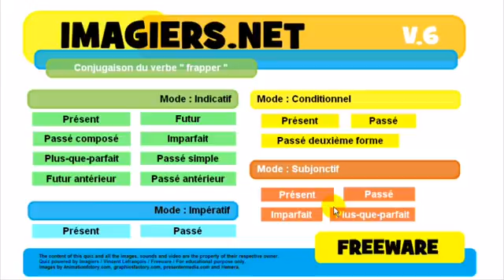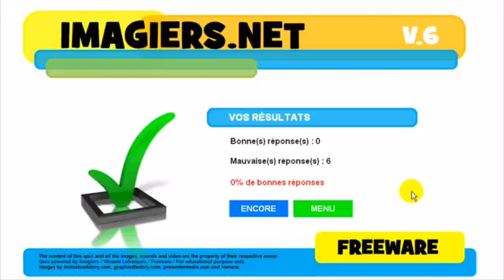J'apprends le français # Conjugaison # frapper